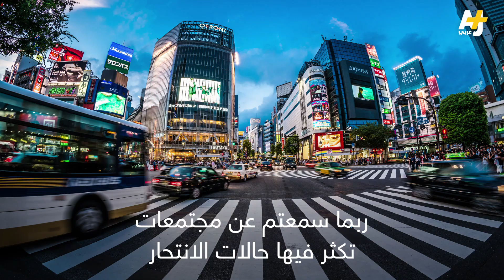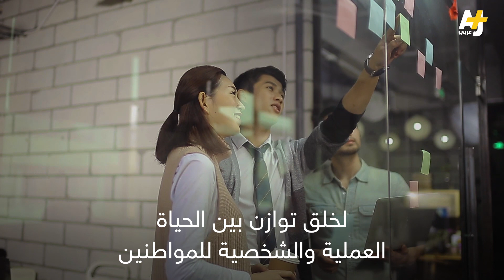ساعات العمل الإضافية.. قد تؤدي إلى الانتحار؟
الانتحار في اليابان: من موضوع مسكوت عنه إلى ظاهرة اجتماعية تشغل الرأي العام والحكومة..
هل يتحمل اليابانيون ساعات العمل الطويلة؟